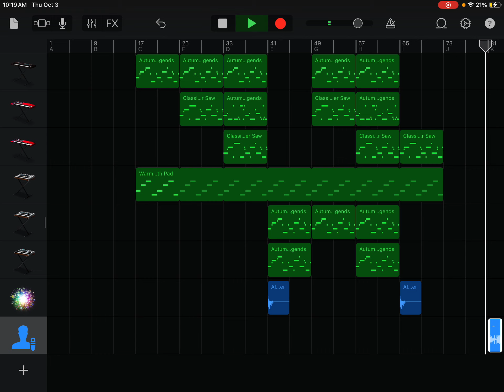Apollo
I don’t know what happened to Audioship but if anyone knows any good uploading software that replaces the visual video feed with something else please let me know.